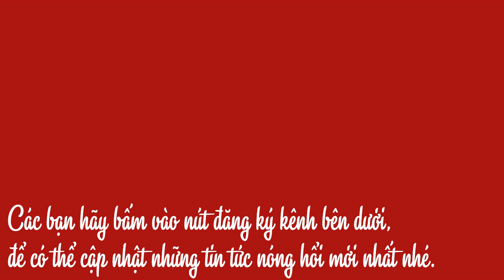Tuyển thủ U23 Việt Nam bất ngờ được bầu Hiển thưởng khủng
6 cầu thủ Hà Nội khoác áo U23 Việt Nam nhận thưởng lớn từ bầu Hiển, trong đêm ga la tối 9/2 tại Hà Nội. Ngoài ra, nhiều cầu thủ và tập thể đội bóng thủ đô cũng đã được thưởng từ sự ngẫu hứng của ông bầu chịu chơi.